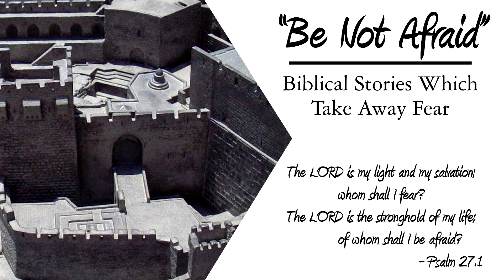July 20, 2023 - "Do Not Be Afraid" - Daniel 3 - Mike Basinger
The Market Street Summer Series is an annual series of lessons presented by different men through the summer on Thursday evenings.

The lessons will all center around this theme.

For this lesson, Mike Basinger, from Salem, OR, presented a lesson from Daniel 3.